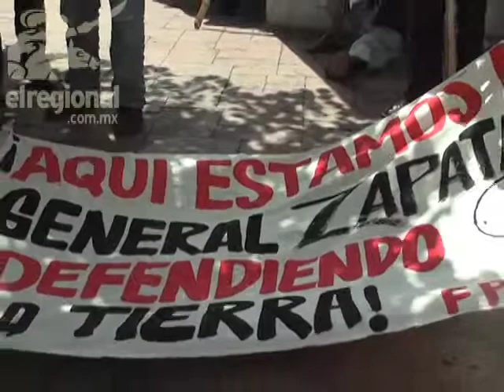Piden activistas la liberación de presos políticos